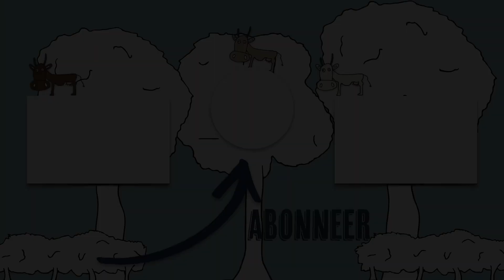S3A16. En weer DOORRR! Een verdieping in de schuur - Wij verbouwen zelf ons droomhuis in Frankrijk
Aan de Franse slag is weer terug! Olav gaat in deze aflevering aan de slag in de schuur. Daar moet een verdiepingsvloer in komen. Maar voordat hij kan gaan beginnen om de houten balken te plaatsen, moet er echt nog wel wat werk verzet worden in de muur...

Wil je trouwens de webshop bezoeken voor echte Aan de Franse slag T-shirts of hoodies?

Wil je meer weten over ons tiny house - the writer's cabin - kijk dan op

Aan de Franse slag wordt gemaakt door Olav en Marloes. Zij zijn naar Frankrijk verhuisd om daar hun droomhuis te (ver)bouwen. De eerste fase is om de stal om te bouwen tot droomhuis(je). In de zomer van 2019 werd hiervoor de eerste steen verwijderd uit de voederbak. In januari 2020 is Olav begonnen om de verbouwing vast te leggen en sindsdien is er elke week, op vrijdag, een nieuwe aflevering te zien op het YouTube kanaal van Aan de Franse slag.
Olav doet de verbouwing grotendeels zelf en neemt je mee in de voortgang, de afwegingen, technieken en materialen die gebruikt worden. Hij is een fervent doe-het-zelver, maar heeft de kneepjes van het verbouwen pas echt geleerd van de lokale Franse bouwvakkers. Een Franse boerderij verbouwen is toch echt wat anders dan klussen in Nederland!

Ondertussen gaat Marloes op zoek naar de juiste inrichting, oude bouwmaterialen en brocante. Deze materialen gaan het huis straks de warmte en charme geven waar zij samen naar op zoek zijn. Hiervoor struint Marloes half Frankrijk af op zoek naar binnendeuren, servies, glaswerk of een oude stenen schouw. De avonturen van Marloes kun je volgen via haar eigen Youtube kanaal French Country Life:

Olav en Marloes zijn fans van Ik Vertrek (AVRO-TROS) en Chateau Meiland (SBS). Maar nu stappen zij zelf in het avontuur dat Frankrijk heet! Ik Vertrek, maar dan in het echt!